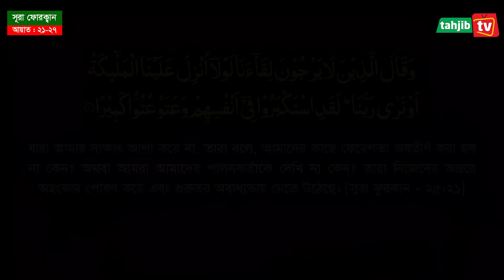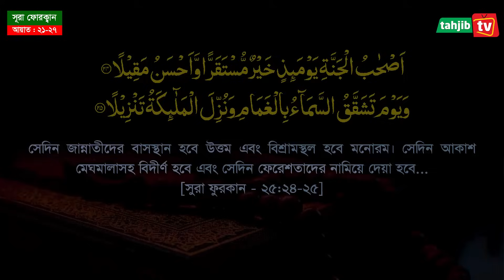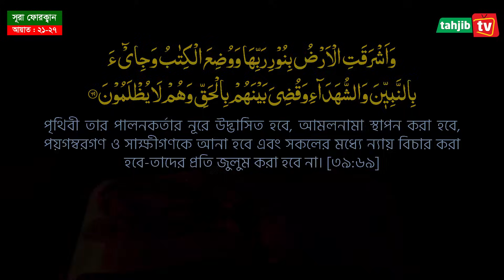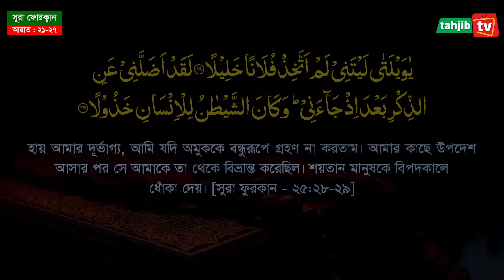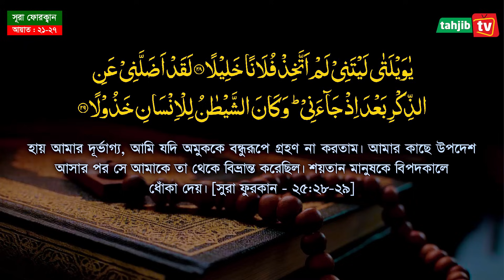হাশরের ময়দানে বিচার প্রক্রিয়ার কুরানিক রুপরেখা কি? mozammel haque waz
Surah Al Furqân [21-27] Mau. Mozammel Haque New Tafsir By Tahjib Center Tv । ধারাবাহিক কুরআনের তাফসীর । সুরা আল ফুরকান আয়াত ২১-২৭.
বিশিষ্ট কুরআন গবেষক অধ্যক্ষ মাওলানা মুহাম্মাদ মোজাম্মেল হক । যিনি বাংলাদেশে  প্রথম বারের মত ভিডিও আকারে সমগ্র কুরআন এর [ সুরা ফাতিহা থেকে সুরা নাস ] তাফসীর করছেন । যার তাফসীরের মূল লক্ষ্য- উদ্দেশ্য হলো “রাসুল সা. পবিত্র কুরআনের কোন আয়াতের কি তাফসীর করেছেন এবং সাহাবী আজমাইনরা কি আমল করেছেন” তা পরিষ্কারভাবে তুলে ধরা।